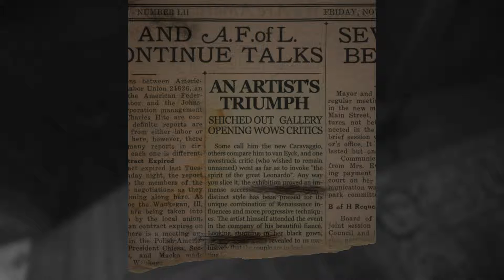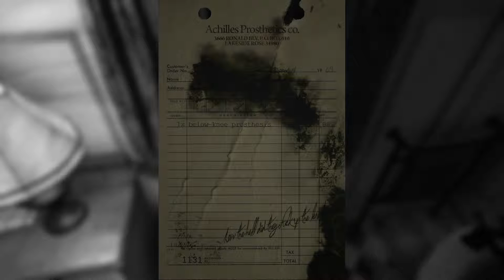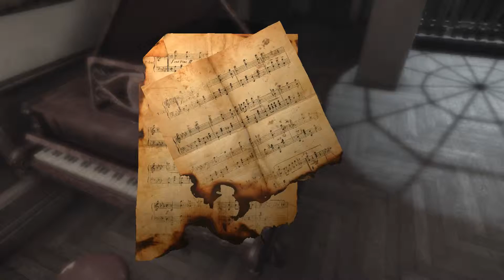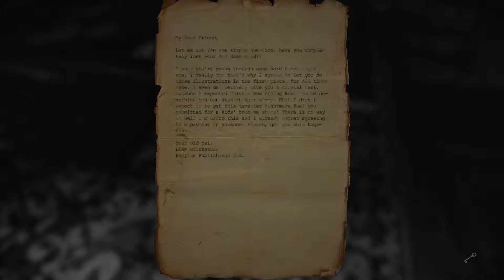SUPER SCARY NEW HORROR GAME, Layers Of Fear Part 1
Layers of Fear, awesome looking new horror game!